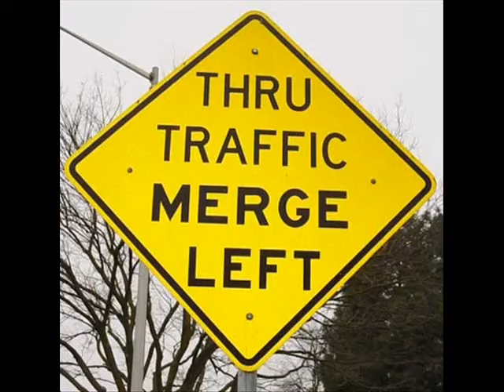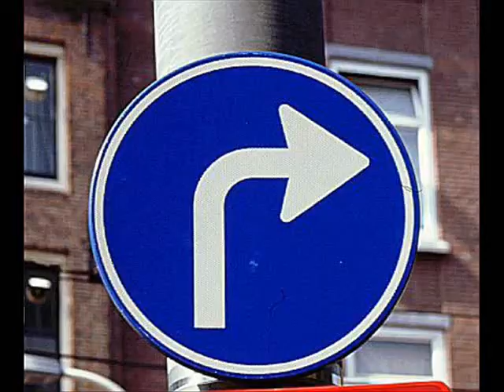crank that spiderman music video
yeah, its a slide music vide, enjoy it as much fun as did making it

also would it have been funnier to replace britney with hillary clinton?